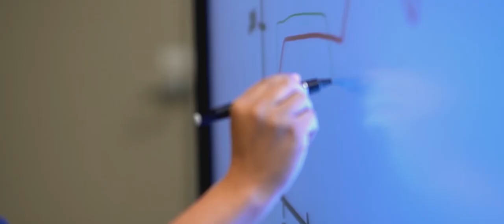Building Critical Thinkers-Community College of The Air Force Commander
Lt. Col. Melanie Presuto, Air University's Community College of the Air Force commandant, talks about the institution building critical thinkers and how that impacts operations outside of the educational environment.